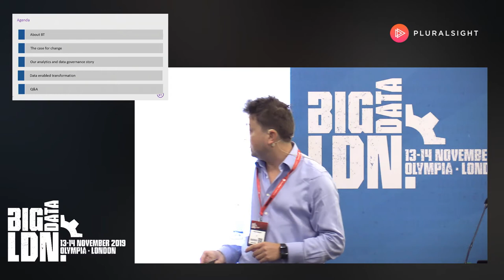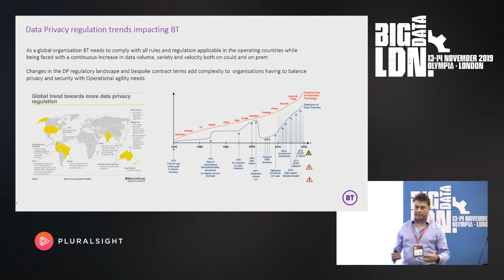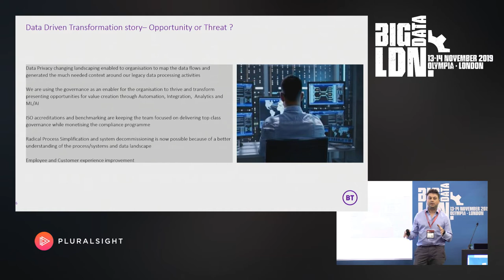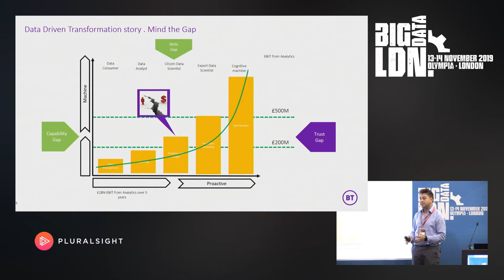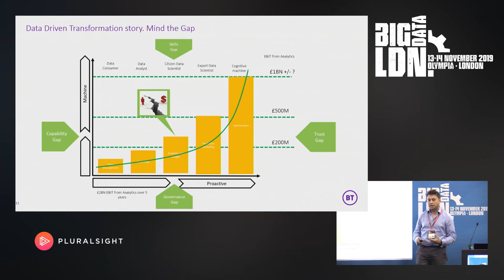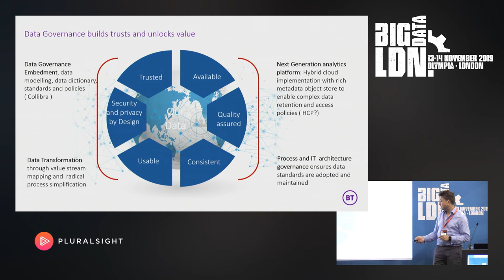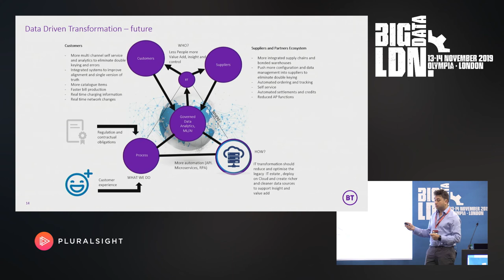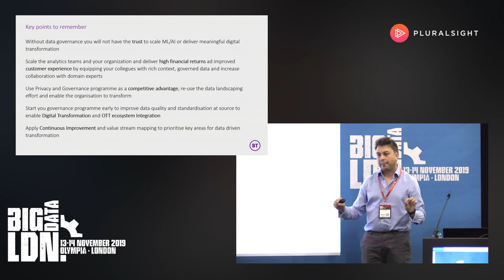British Telecom: Data-driven Digital Transformation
Speaker: Horia Selegean, BT
Synopsis: Under the guidance of a "data-driven" approach, organisations must build and develop ecosystem capabilities that enable comprehensive customer understanding, intelligent decision-making, and enhance service quality and decision-making efficiency.
Unlike digital native companies, traditional organisations only have access to limited, traditional customer behaviour data such as financial transactions and asset information. Horia Selegean, Data Governance Director, will share the journey that British Telecom (BT) have embarked on for data-driven digital transformation.

Horia will share best practices and lessons learned to date on how to cope with the challenge of an organisation that needs to build an ecosystem and obtain data through service innovation or cross-industry operations. All of this to support faster business growth and make more open and agile service provisioning and deployment possible.